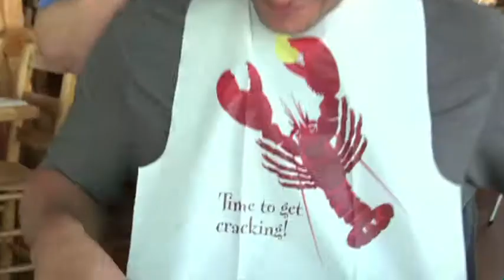Live to Fish - Pitch Tape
Here is a pitch tape for "Live to Fish," the exciting new adventure fishing show hosted by Deadliest Catch's Crosby Leveen.  Follow Crosby around the world as he seeks out the worlds most remote and unique fishing cultures and learns their incredible and often ancient techniques.